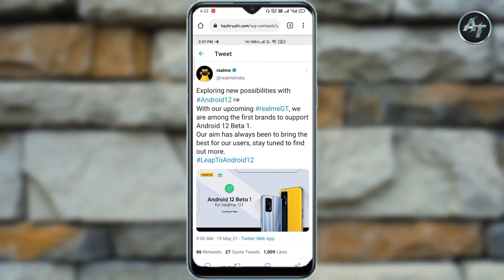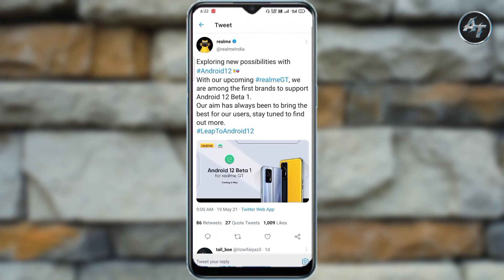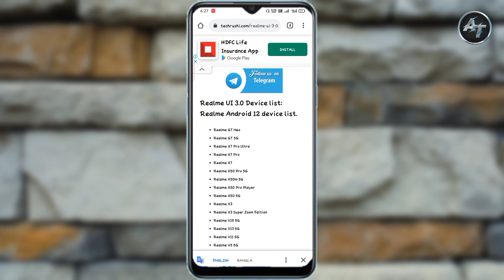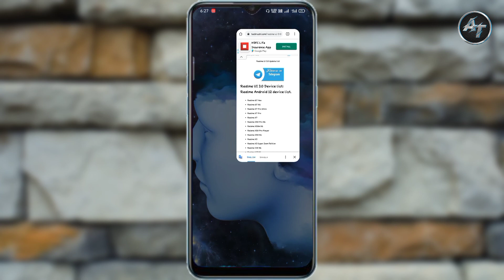Realme UI 3.0 new update | realme UI 3.0 Device List | realme UI 3.0 rollout date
Vivo Y73 Mobile
Tripod for Mobile
Vlog Tripod for Mobile
RGB light
Best Headphone
Dosto aap iss video ko dekhiye,agar apko ye video accha laga to like kijiye,shere kijiye aur koi sawal ho to mujhe comment kare. Main jaroor comment ki reply karunga...

Dosto iss channel main apko Tech video ki bare main sare jenuan content milega, Aur YouTube ki achi acchi jankari bhi milega...
Aur bhi koi acchi jankari ho to,wo bhi milega
Iss channel main joore rahe.

realme 3.0 update list
realme ui 3.0
realme 7i update android 11